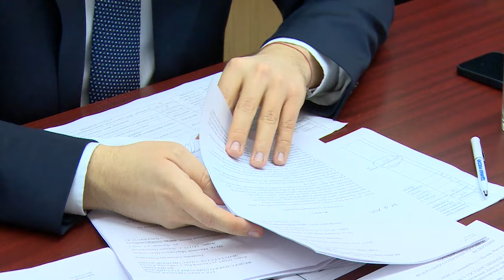Депутат Госдумы Александр Толмачёв провёл личный приём жителей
В школу №13 имени Джанибекова на встречу с депутатом приехали жители не только микрорайона Бахчиванджи и нашего городского округа, но и из соседних муниципалитетов и даже других регионов